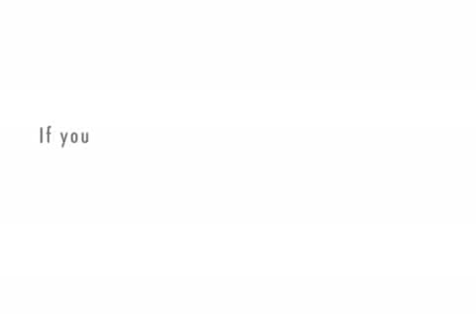Gimp Bear Explains Andrew Keen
A unique young bear explains Andrew Keens persepective on Web 2.0